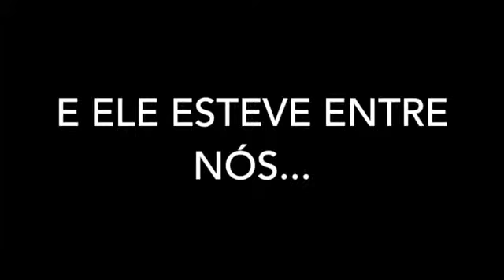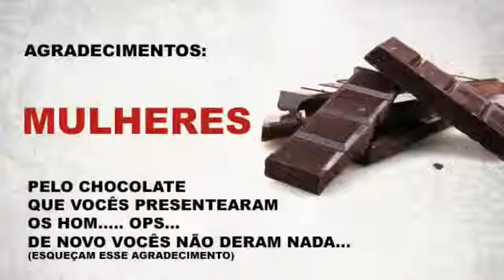Melhores Momentos - Acampamento dos Jovens 2015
Confira os melhores momentos do acampamento dos jovens da ICE!

IGREJA CRISTÃ EVANGÉLICA

Rua das Giestas, 1400 - Vila Alpina / São Paulo - SP